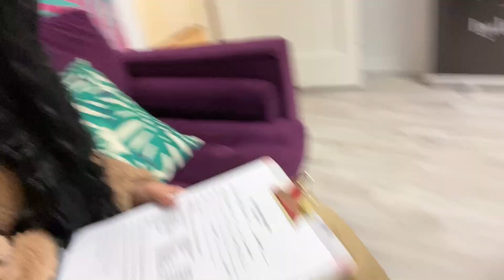I got my lips done for the FIRST TIME!!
If you do not like needles I would strongly suggest not to watch! 🙅🏻‍♀️

Aesthetician’s Instagram: @jackiernaesthetics
Location: 11 Salem st. Medford, MA